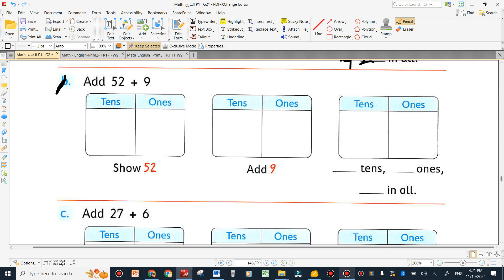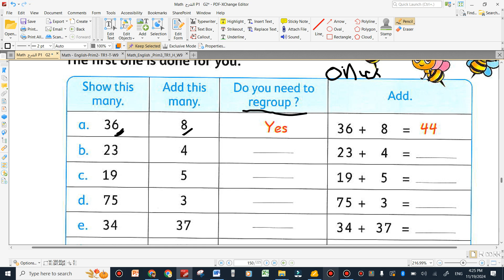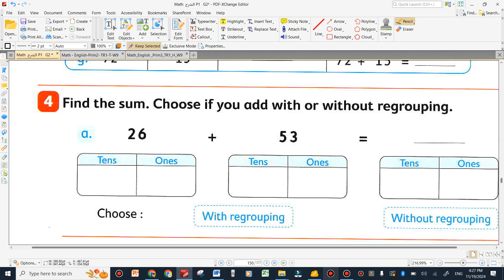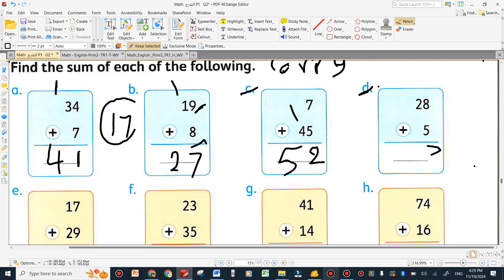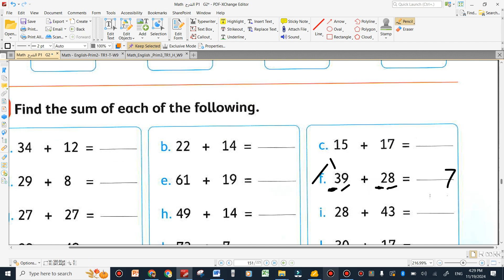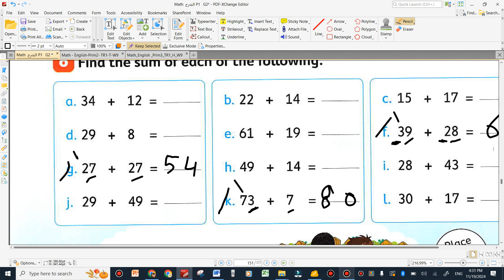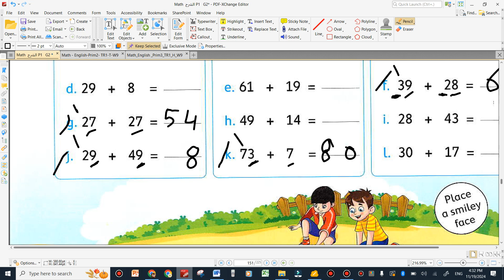grade 2 adding with regroup first term 2024